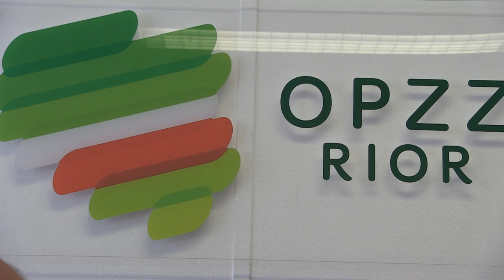POPARCIE ZA USTAWĘ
Kilka organizacji około rolniczych udzieliło w nadchodzących wyborach poparcia jednej z partii. Zapytaliśmy przedstawicieli dwie z tych organizacji o sprawy łowieckie.
Oto co nam odpowiedzieli: